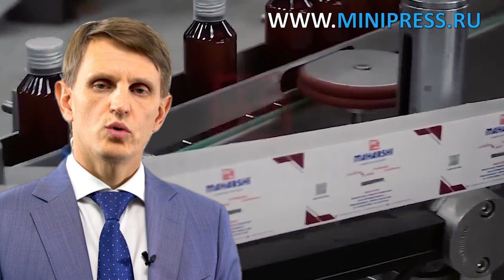Оборудование для расфасовки в дой пак, подобрать оборудование в каталоге Minipress.ru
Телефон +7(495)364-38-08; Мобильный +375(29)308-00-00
Россия, Москва

ЭТИКЕТИРУЮЩИЕ МАШИНЫ
МИКСЕРЫ И СМЕСИТЕЛИ ПОРОШКОВ
ТАБЛЕТОЧНЫЕ ПРЕССА
БЛИСТЕРНЫЕ МАШИНЫ
ЛАБОРАТОРНЫЕ АНАЛИЗАТОРЫ
ЦЕЛЛОФАНАТОРЫ
ГРАНУЛЯТОРЫ ПОРОШКОВ
СЧЕТЧИКИ ТАБЛЕТОК И КАПСУЛ
КАПСУЛОНАПОЛНЯЮЩИЕ МАШИНЫ
УПАКОВЩИКИ ПОРОШКОВ
ТУБОНАПОЛНЯЮЩИЕ МАШИНЫ
КАРТОНАЖНЫЕ МАШИНЫ